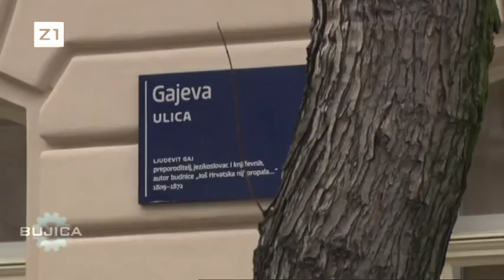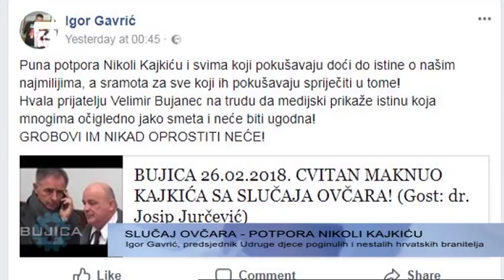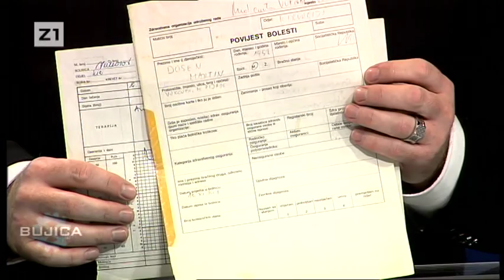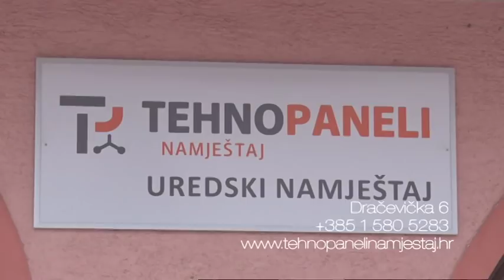BUJICA 09.03.2018. IGOR GAVRIĆ I TANJA DOŠEN: Djeca poginulih branitelja prozvala Cvitana i DORH!